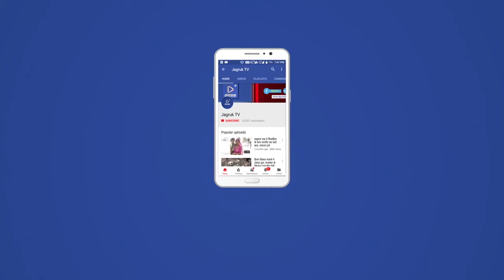बाड़मेर : नंदी गौशाला में महिलाओं के लिए विभिन्न प्रतियोगिताओं का आयोजन किया गया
बाड़मेर । 25 मार्च थार महोत्सव कार्यक्रमों  की संख्या में शुक्रवार को नंदी गौशाला में महिलाओं के लिए  विभिन्न प्रतियोगिताओं का आयोजन किया गया ।
जिला प्रशासन ,  नंदी गौशाला ,  जिला पर्यटन विकास समिति और थार फोरम  के संयुक्त तत्वाधान में आयोजित इस कार्यक्रम में विभिन्न समाज की लगभग 500 महिलाओं ने बढ़ चढ़कर हिस्सा लिया  । सम्मारोह  के अतिथि श्रवण कुमार डूंगरोमल महेश्वरी  , ओम प्रकाश मेहता , पुरषोतम खत्री ने प्रति योगिता की विजेता महिलाओं को नकद पुरुस्कार की राशि पारितोषिक के रूप में प्रदान की ।
 थार महोत्सव समिति के सदस्य ओम  जोशी ने बताया कि महिलाओं की बेड़िया प्रतियोगिता में भावना घेवर दास को प्रथम ,  दीपाली चंडक को द्वितीय और मगी  देवी पार्टी को तृतीय पुरस्कार दिया गया  । उसके अलावा भाग लेने वाली सभी 10 टीमों को सांत्वना पुरस्कार दिया गया ।  इसी क्रम में जायको थार रो प्रतियोगिता में मनीषा महावीर जैन को प्रथम कविता प्रवीण खत्री को दितीय और ललिता शर्मा को पुरस्कार दिया गया उसके अलावा भाग लेने वाली 10 महिला समूह को सांत्वना पुरस्कार नकद प्रदान किया गया ।  भजन प्रतियोगिता में निशा महेश्वरी ,  रतनी देवी बोथरा ,  मगी  देवी  , सुशीला  , बालाजी ग्रुप ,  गीता सोनी और जशोदा देवासी ग्रुप को प्रथम पुरस्कार के रूप में ₹1000 प्रति समूह प्रदान किया गया ।  इसके अलावा 19 टीमों को सांत्वना पुरस्कार प्रदान किया गया  । इसर गणगौर प्रतियोगिता के रूप में ऊषा जीतेंद्र महेश्वरी को प्रथम पुरस्कार मीना शर्मा को द्वितीय और ढाटी समाज और महेश्वरी ग्रुप को संयुक्त रूप से तृतीय  पुरस्कार दिया गया ।  इसके अलावा नौ टीमों को सांत्वना पुरस्कार दिया गया ।  परंपरागत वेशभूषा सौंदर्य  प्रतियोगिता में श्वेता सोनी को प्रथम डिंपल को दितीय और जिया केला को तृटीय पुरस्कार दिया गया  । पुरुष संभागी के रूप में एकमात्र जिगर भूतड़ा  को पुरस्कृत किया गया  । समस्त प्रतियोगिताओं में निर्णायक के रूप में डॉक्टर बी डी तातेड़ ,  ओम  जोशी  दीप सिंह भाटी और कंचन व्यास ने निर्णायक  की भूमिका निभाई ।
 इस अवसर पर पर्यटन विभाग के श्री वल्लभ सेवग  , भारत विकास परिषद के किशोर शर्मा , महेश सुथार , चेलाराम सिंधी , किशोर भार्गव , बसंत खत्री नरेंद्र दवे   , मंदिर गौशाला के बंशीलाल के अलावा सैकड़ों की तादाद में महिला और पुरुष ने  समारोह में शिरकत की ।  इस समारोह में पहली बार ढाट महेश्वरी समाज ने सार्वजनिक  रुप से सार्वजनिक रूप से मोगर बनाने का लाइव कार्यक्रम किया  । मोगर बनाकर समारोह में समस्त महिलाओं को प्रसाद वितरण किया गया । गुडाल होटल की तरफ से सभी के लिए अल्पाहार की व्यवस्था की गई ।  कार्यक्रम में विभिन्न दलों ने गैर का प्रदर्शन भी किया ।